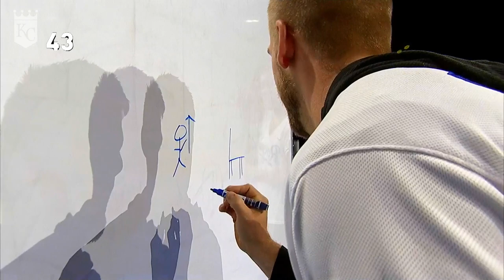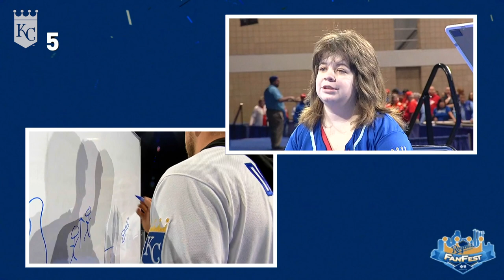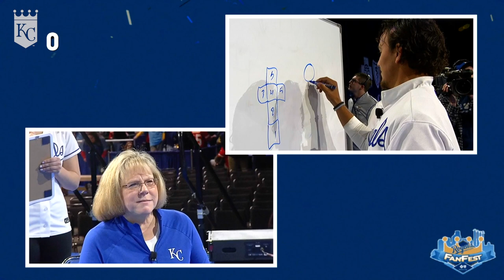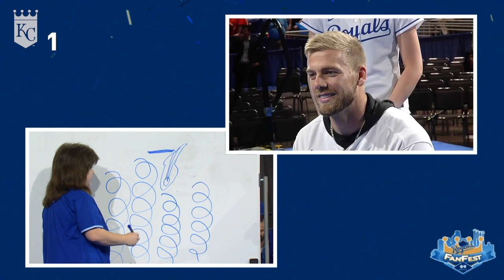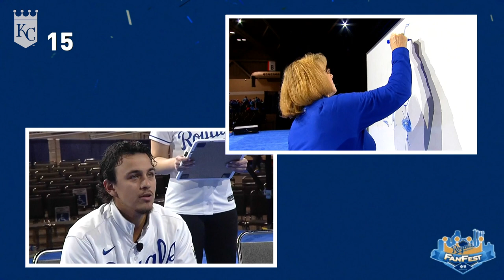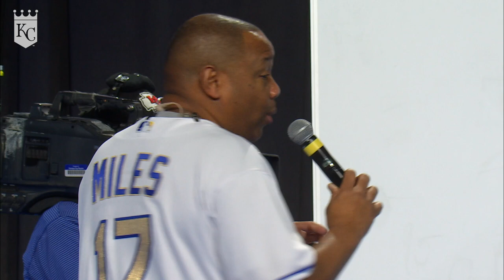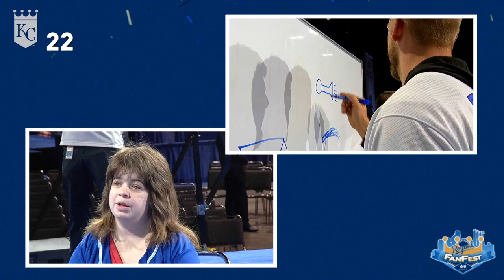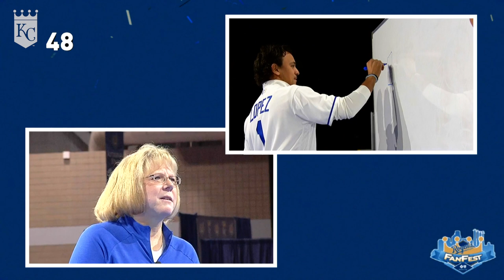Nicky Lopez and Hunter Dozier: FanFest Pictionary Competition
Royals fan favorites Nicky Lopez and Hunter Dozier battle in an epic game of Pictionary. See who comes out the winner at FanFest!